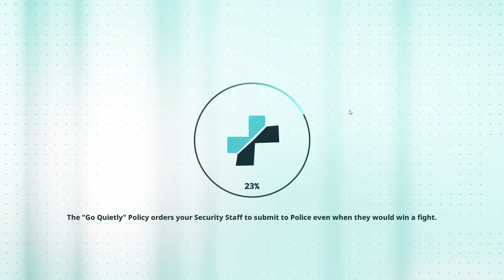Undead Inc - new Simulation game in 2024 (No Commentary)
Undead Inc
As a franchisee of Endwell medical you are entrusted to establish and run a successful medical facility – delivering ever increasing profits for corporate HQ.

Establish a local subsidiary of the Endswell Medical Corporation.
 With multiple locations for your franchise to be located in, each biome will have new unique features that will keep things fresh while offering different challenges.

You will need to build and expand your offices and research facilities.
 Hire & manage your staff effectively to maximise efficiency.
To satisfy Corporate HQ you will need to ensure you are delivering ever greater profits, legitimate business will only earn you so much – if you want to truly excel you will need to push the boundaries of science and medicine.
 Leave ethics at the door and research illegal bacteria & viruses to help develop cutting edge treatments and bioweapons.